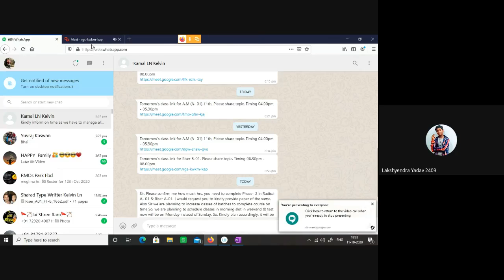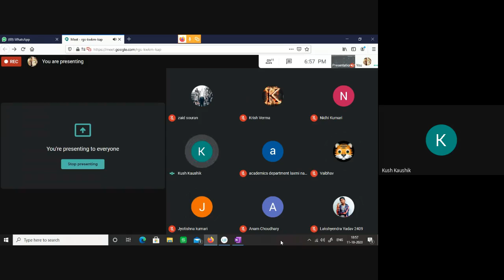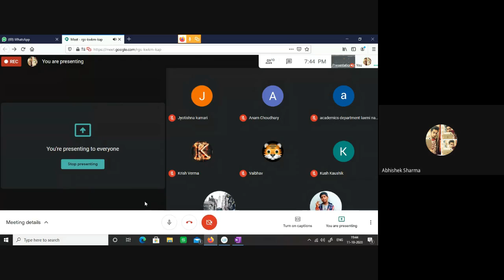rgs kwkm kap 2020 10 11 at 06 02 GMT 7